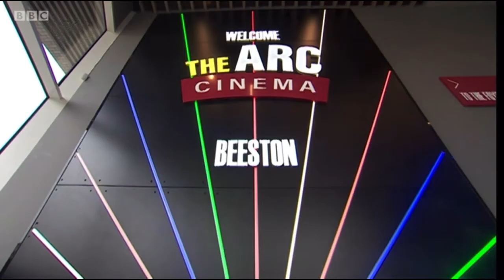BBC East Midlands Today 28.05.21 lunchtime news